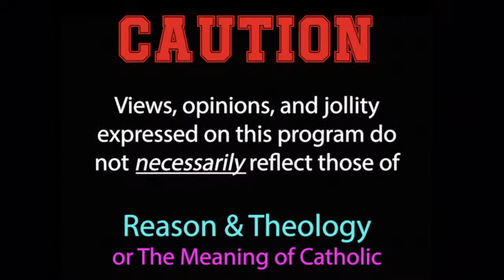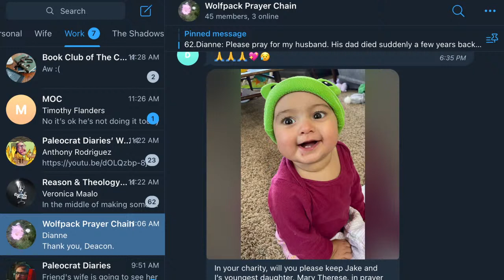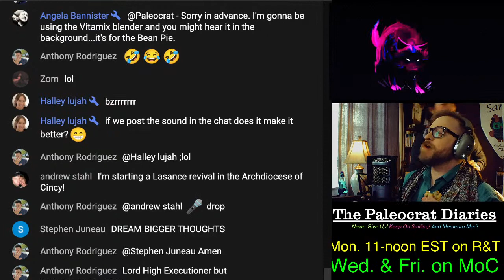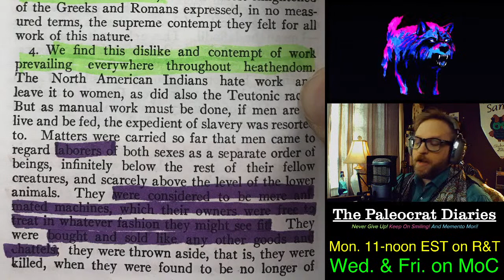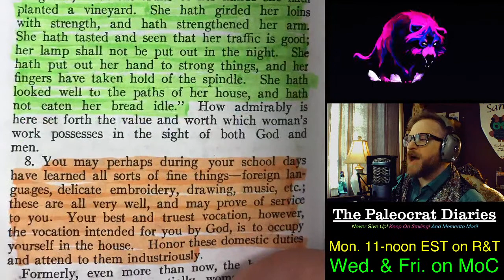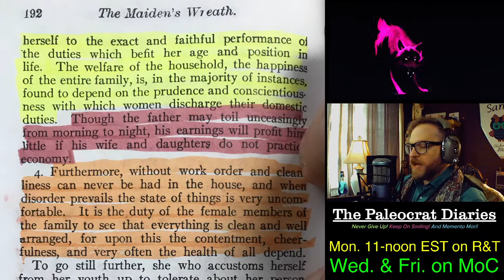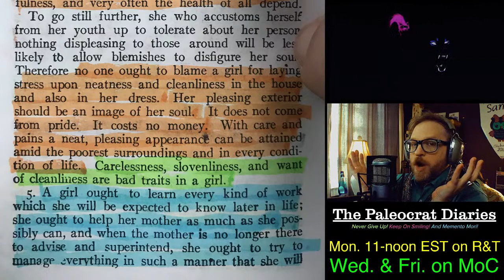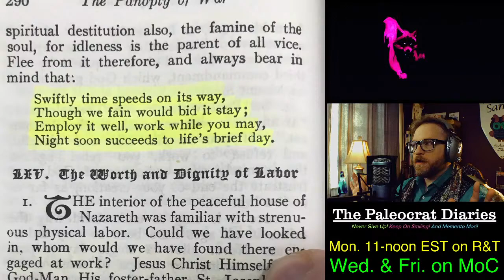On Gender Roles & The Dignity of Labor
You might know of Fr. Lasance from his missal, but do you know much about him? Did you know he wrote over 40 books, including powerful guides for Young (and Old) Catholic Men & Women? Join us for PART SIX of  @Paleocrat 's series weaving together these two classic manuals, revealing (once again) the timeless genius of the should-be-saint Fr. Lasance.

NEW - Jeremiah airs live on  @Reason & Theology every Monday at 11 a.m. EST, where he is discussing "How (Not) to Be Secular," by James K.A. Smith!

Email/DM Me!